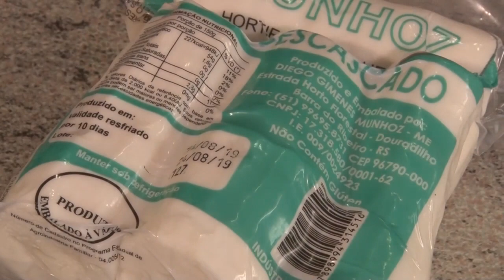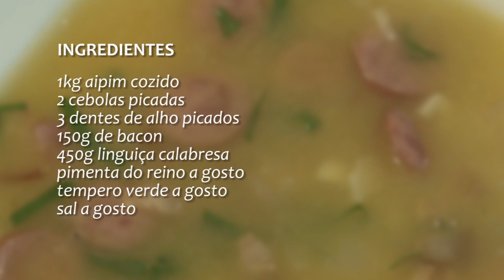Receita: Sopa de Aipim - Rio Grande Rural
A gente continua com família Munhoz, em Barra do Ribeiro-RS, para aprender a fazer uma sopa com o aipim que é produzido na sua propriedade. (Carine Massierer/Paulo Carneiro)